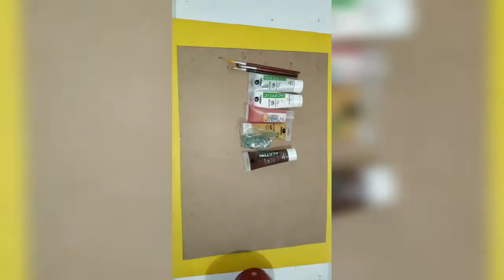How to make unique mosaic pot ideas /diy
Hello Guys, in this video I'll show you how to make a artistic ,decorative mosaic pot by just using raw material. First of all you need to draw basic lines by using Chart paper strip stencils .
you can turned your raw pots into a very unique art piece. you can learn alot from this comprehensive video tutorial. so watch my full video guys.

acrylic paint
white, silver  ,golden brown colours.
breek brush
uhu
small mirrors
thin brush